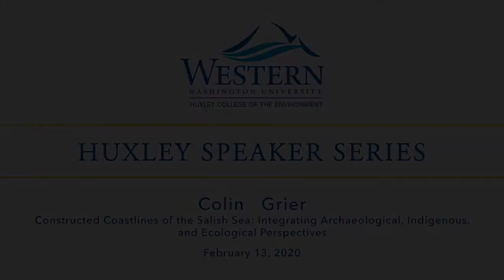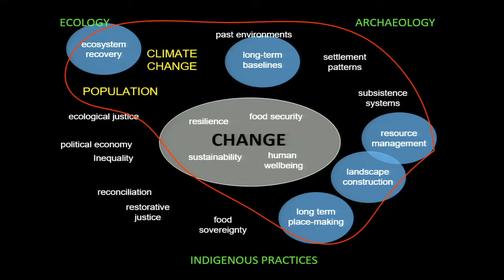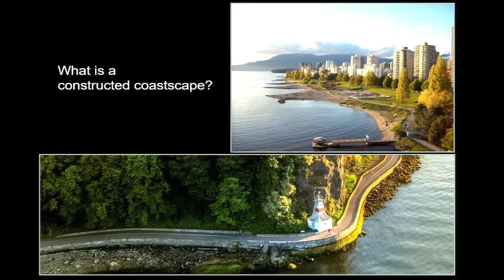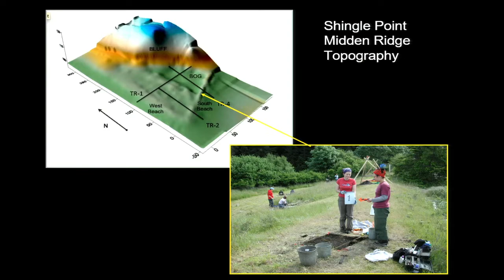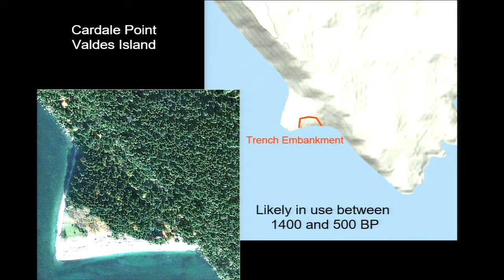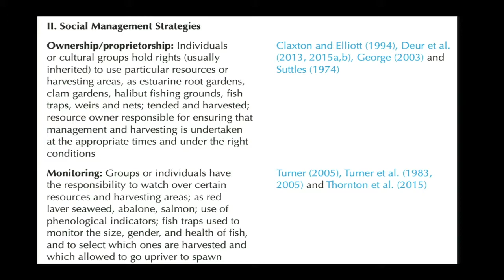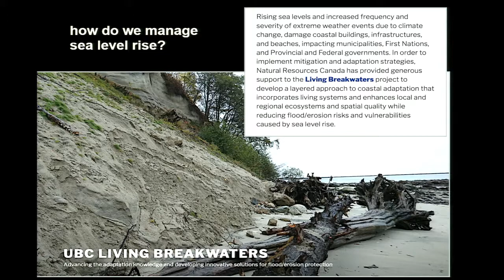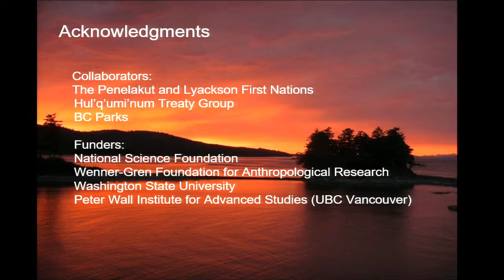2020-02-13 Huxley Speaker Series Colin Grier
Constructed Coastlines of the Salish Sea: Integrating Archaeological, Indigenous, and Ecological Perspectives

Colin Grier
Associate Professor, Anthropology Department, Vancouver campus of Washington State University

Prior to contact with Euro-Americans, the Salish Sea was anything but a natural place. Rather, its coastscapes were profoundly anthropogenic, having been constructed, engineered and managed by Indigenous peoples over the Holocene. I first cover the archaeological record that supports this assertion, focusing on my research in the southern Gulf Islands of British Columbia. Second, I consider the social dimensions to how landscape construction and resource management systems operated in the past. Third, I bring these notions forward into the present and future, showing how an understanding of such long-term practices can directly inform how we effect the ecological recovery of Puget Sound and the Salish Sea. My take away message is that the future of the Salish Sea rests directly on our collective knowledge of its past.

Colin Grier is an Associate Professor in the Anthropology Department at the Vancouver campus of Washington State University. Originally from Canada, his archaeological research has focused on Salishan peoples past and present in British Columbia and Washington State. His primary research interests are changing household and community dynamics through the Holocene, the role of resource management systems and landscape construction in shaping Salishan histories, and the way in which we can learn from past cultural practices to reshape our own future.